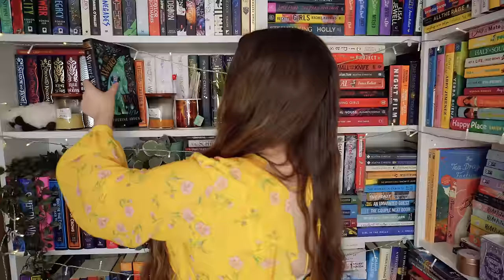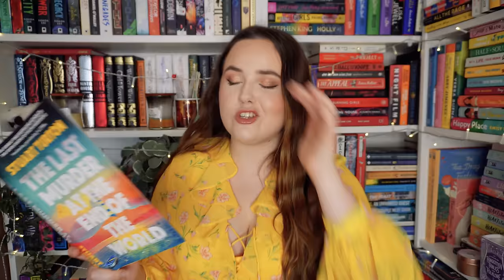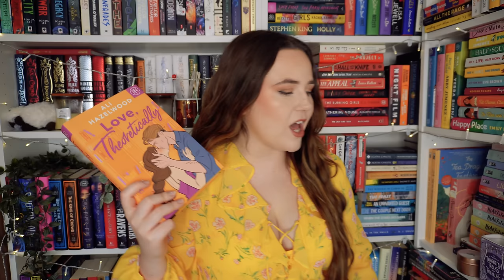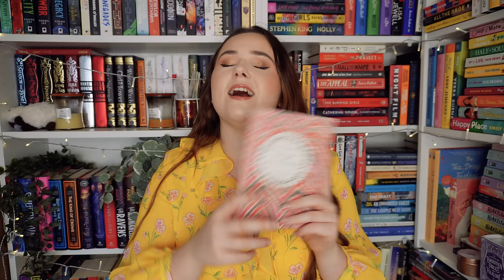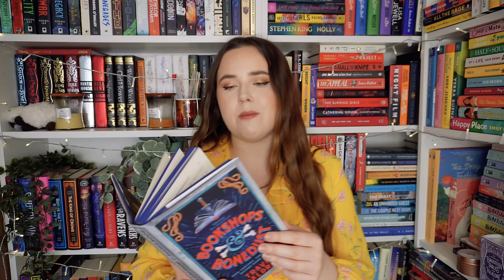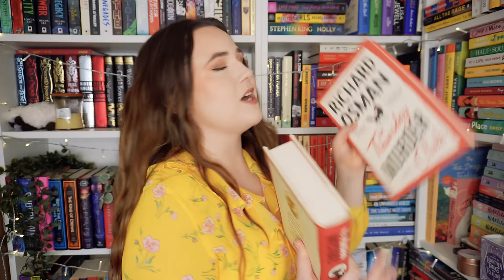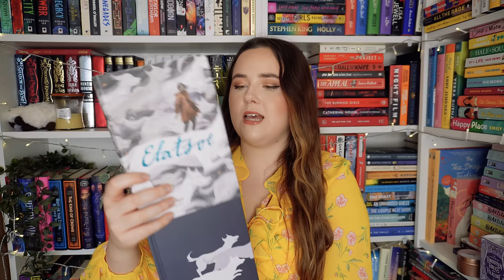🌟my top 10 FIVE STAR PREDICTIONS for 2024🌟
The Warm Hands of Ghosts by Katherine Arden
The Last Murder at the End of the World by Stuart Turton
Love Theoretically by Ali Hazelwood
Pride and Prejudice by Jane Austen
Bookshops and Bonedust by Travis Baldree
Miss Austen Investigates by Jessica Bull
Monstrilio by Gerardo Sámano Córdova
Firekeeper's Daughter by Angeline Boulley
Reach for the Stars by Michael Cragg
Elatsoe by Darcie Little Badger